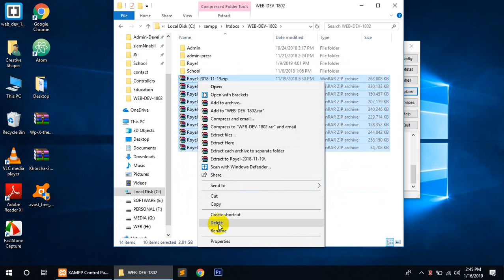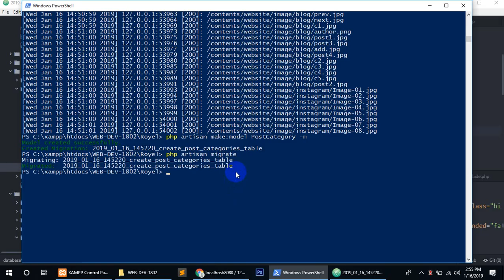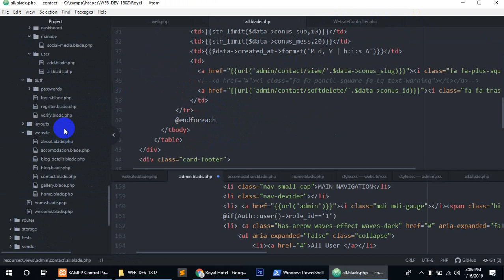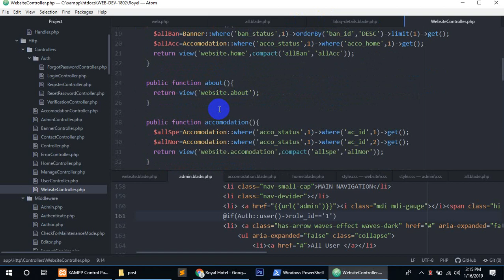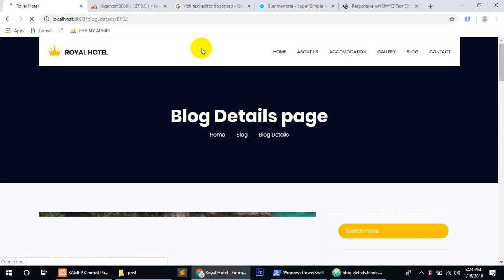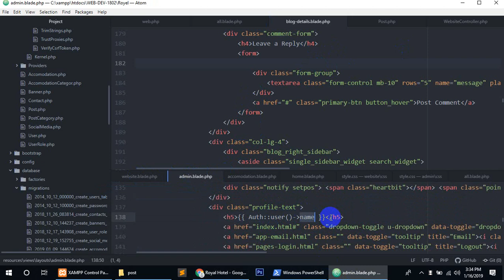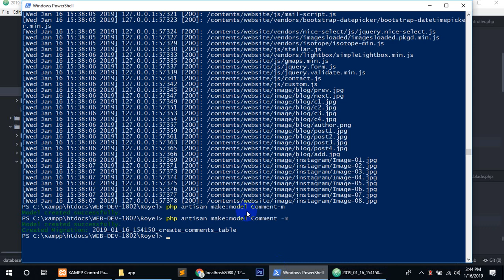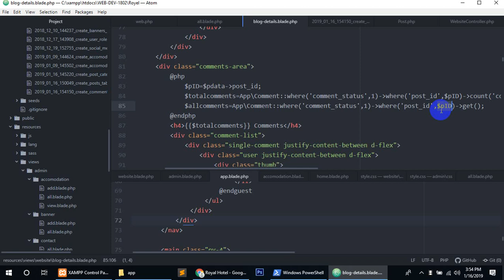laravel 12 ( blog page )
view post : 30:00
view post time
category
blogger name
comments
raw php in laravel